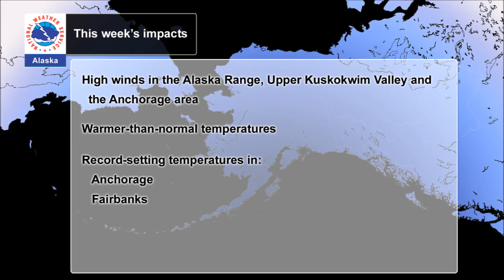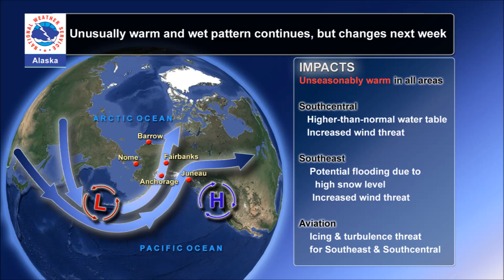Unusual weather continues for October 24 -31, 2013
A slight shift in the storm track will push the focus for higher-than-normal precipitation away from Western Alaska, while keeping most of the state under the influence of above-normal-temperatures.  Watch this explanation for the latest thoughts from your Alaska National Weather Service.

This multimedia briefing does not take the place of your official National Weather Service products. For the latest weather observations, advisories, watches and warnings for Alaska, head